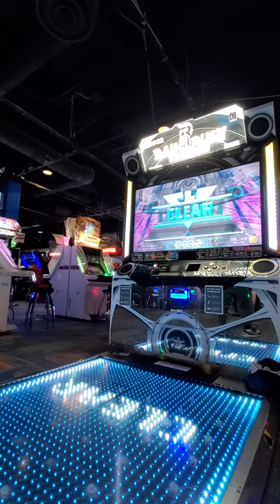Benami Sound Team "SYUNN" - "You Take My Soul" 2022 Runback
Last run I got from the "Prettiful" grind and it's a runback of one of the recently released songs "You Take My Soul!" Still vibe with this one a bunch.